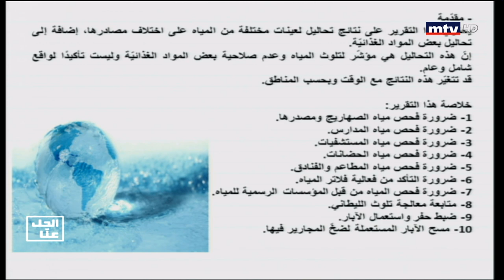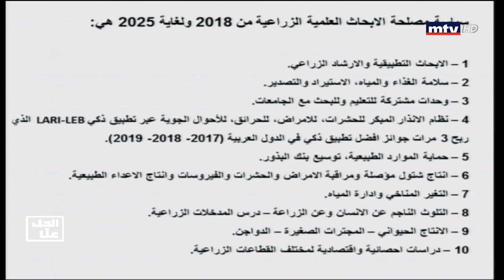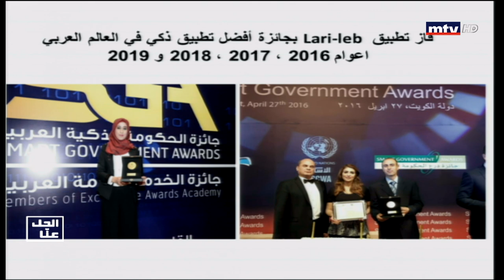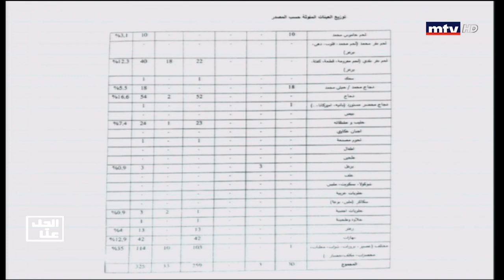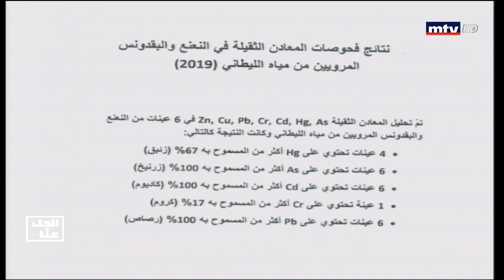Al Hal Enna - 01/10/2019